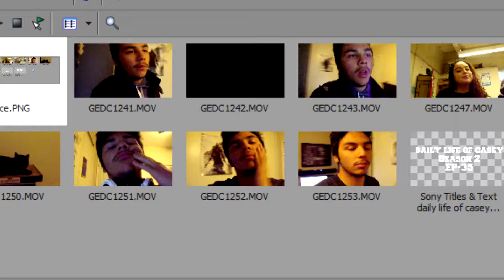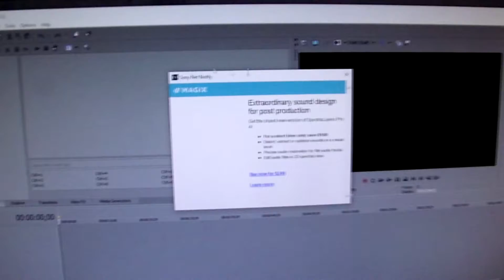THE LAST DAY!!!